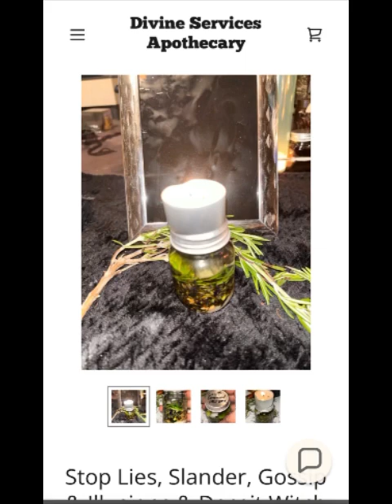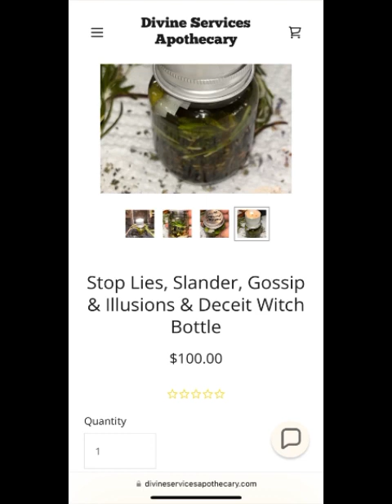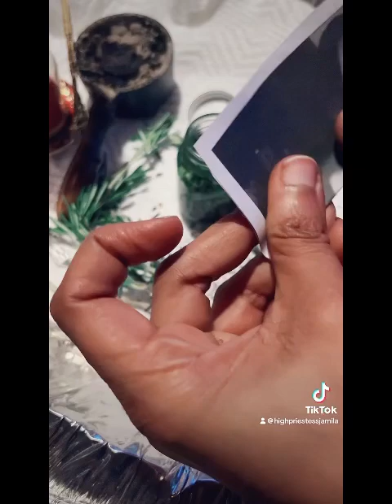Stop Lies, Gossip, Slander, Illusion Alchemy Witch Bottle